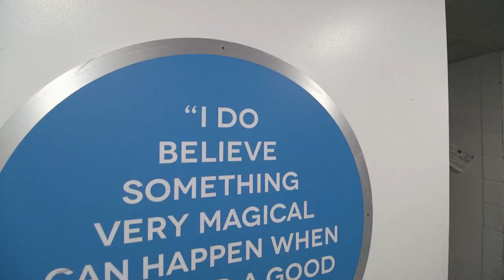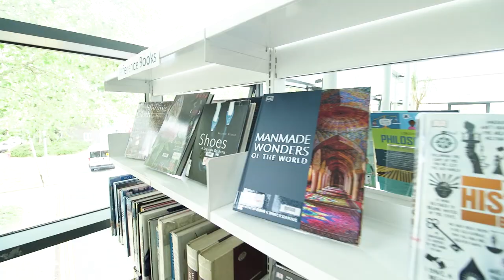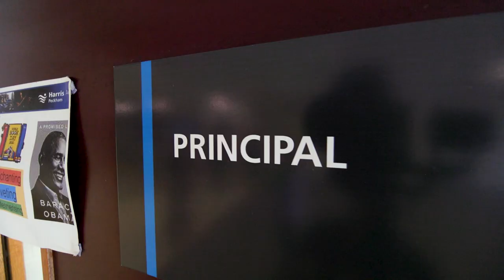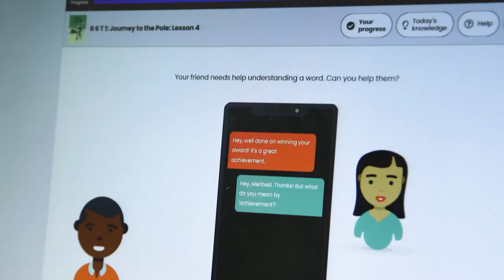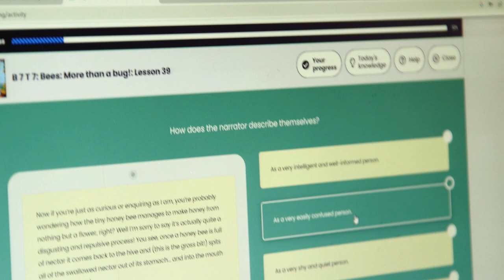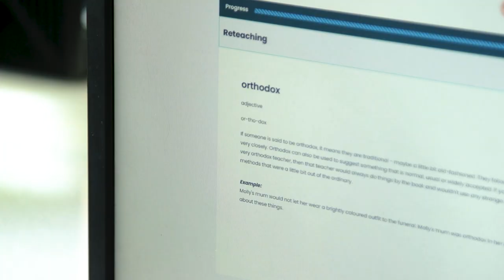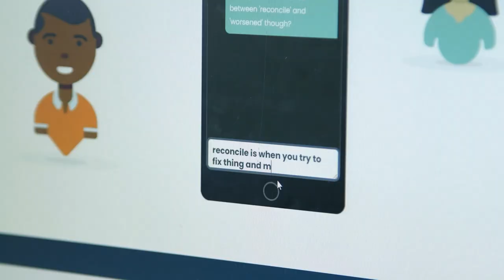Partnering with Bedrock Learning across the Harris Federation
The Harris Federation is a multi-academy trust with 32 secondary schools in the South East of England. All 32 schools are partnered with Bedrock Learning, and the impact on cross-curricular learning outcomes has been significant.

We recently visited staff from across the Federation to learn more about why they have chosen to roll our Bedrock across every one of their schools.